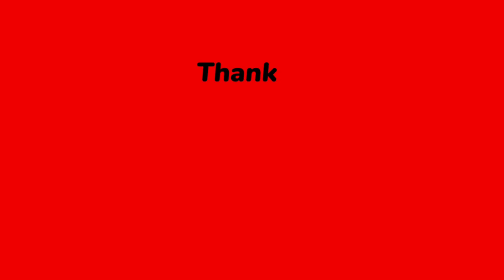Lenovo LOQ - Ryzen 7 7840HS + RTX 3050 (6GB) Gaming Benchmark Test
RTX 3050 + Ryzen 7 7840HS Gaming Benchmark
Nvidia RTX 3050 6GB Gaming Benchmark Test
Lenovo LOQ 15 Gaming Benchmark

So in today's video we have done the gaming benchmark test of 2023 Lenovo LOQ Gaming Laptop.

In this Short Video we have selected 11 games.

00:00 RDR II
00:20 God Of War
00:40 Spiderman Miles Morales
01:00 Far Cry 6
01:20 Assassin's Creed Valhalla
01:40 Warzone 2.0
02:00 Forza Horizon 5
02:20 GTA V
02:40 Last Of US I
03:00 Hogwarts Legacy
03:20 Cyberpunk (1080p - Ultra Settings)
03:40 Outro

Specifications :

Lenovo LOQ 15APH8
CPU: Ryzen 7 7840HS | 8cores 16threads | up to 5.1Ghz
RAM: 16GB DDR5 5200Mhz Dual Channel
GPU: NVIDIA GeForce RTX 3050 6GB GDDR6 (95W)
Display: 15.6 Inch Full HD, IPS, 350nits Anti-glare, 45% NTSC, Refresh Rate: 144 Hz, G-SYNC, FreeSync
Storage: 512GB NVMe M.2 SSD